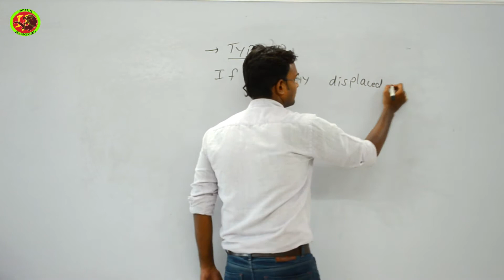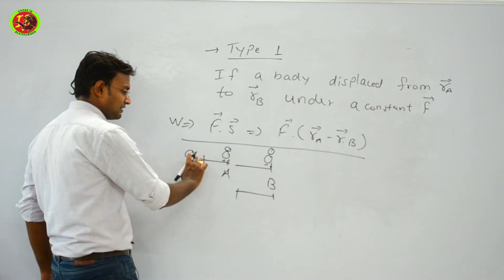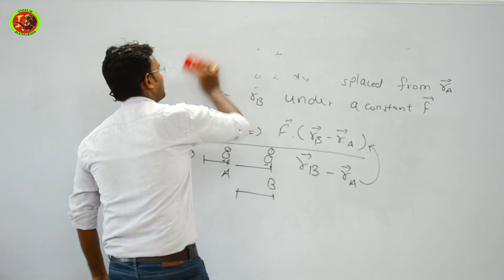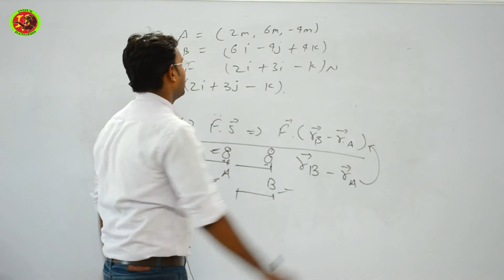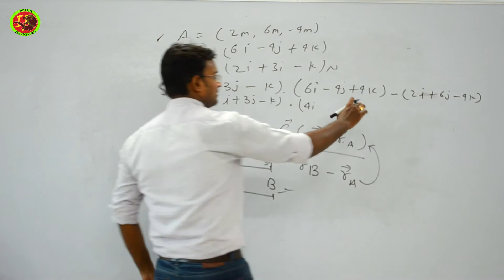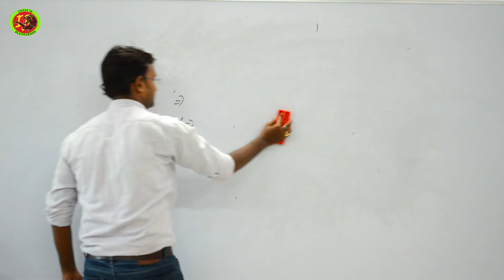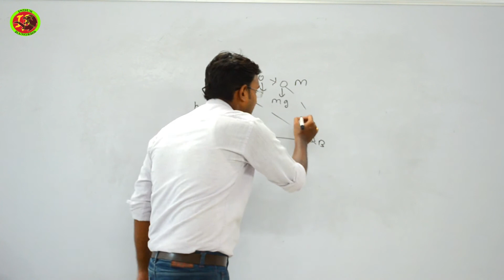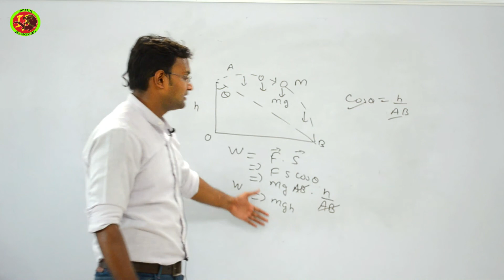Physics Work Energy and Power Part - 2